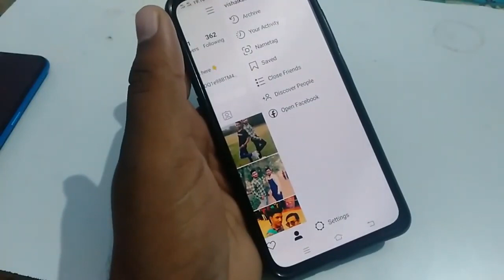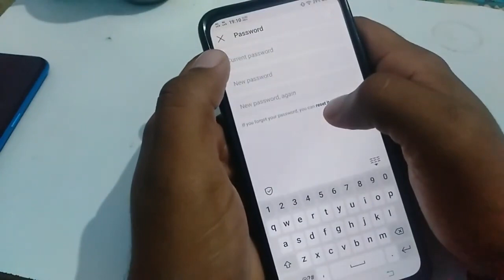instagram password change kaise kare How To change Instagram passwood password kaise dekhe